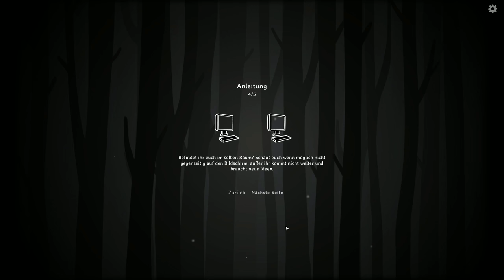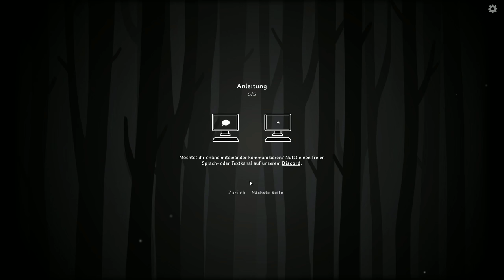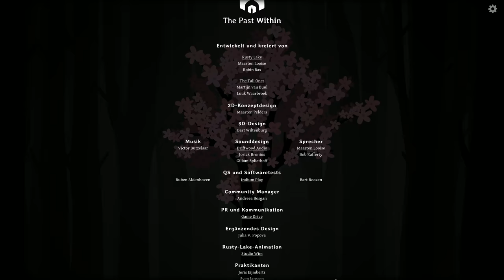The Past Within – Getrennt, vereint, gemeinsam [Lets Play] [Deutsch]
"The Past Within ist das neue Koop-Erlebnis von Rusty Lake. Spiel es zusammen mit jemandem, dem du vertraust: ein Spieler in der Vergangenheit, einer in der Zukunft. Beobachte, was du siehst, und kommuniziere mit deinem Partner. Löse die Rätsel und enthülle den Plan von Albert Vanderboom."

Technische Details:
Aufnahmetool: GeForce Experience
Bearbeitungsprogramm: Wondershare Filmora 9
Mikrofon: Auna MIC-900B USB Kondensator Mikrofon für Studio-Aufnahmen
Gaming PC Details: Intel Core i9, NVIDIA Geforce RTX 3080, 16GB RAM

Release: 02. November 2022
Entwickler: Rusty Lake
Publisher: Rusty Lake
Genre: Indygames, Rätselspiele
Entwickelt für: PC
FSK: 12